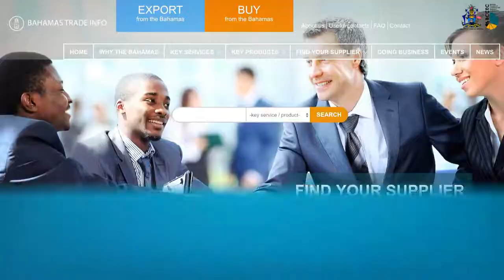The Bahamas Trade Information Portal